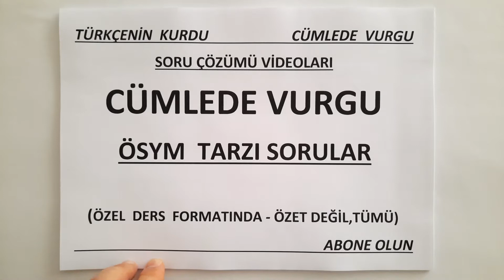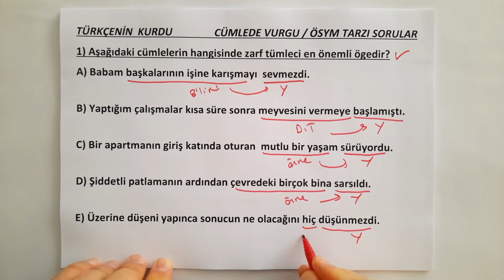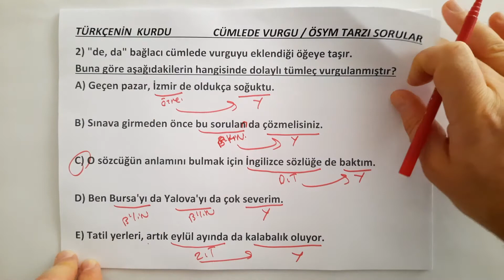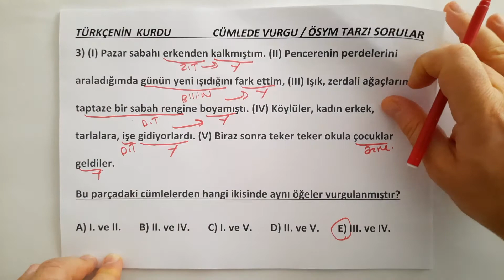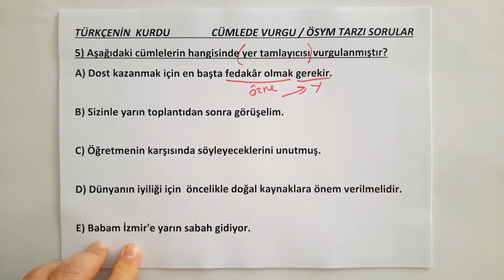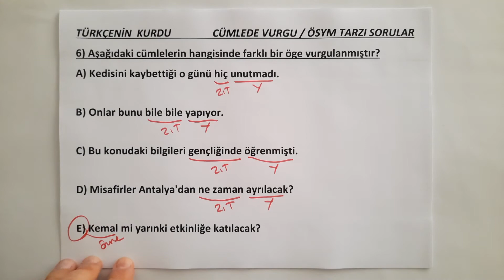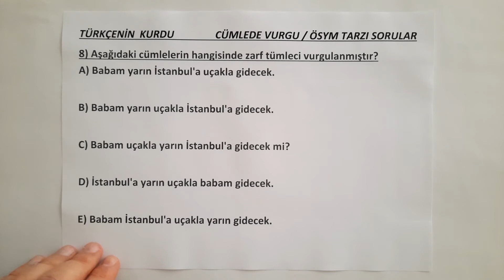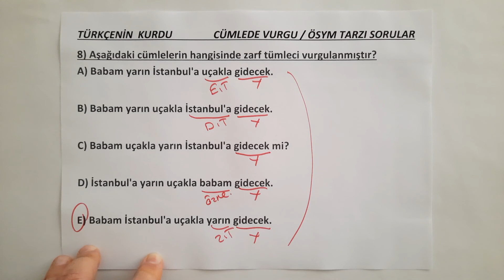Cümlede Vurgu | Cümlenin Ögeleri | Cümle Vurgusu Soru Çözümü | Cümlede Vurgulanan Öge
CÜMLEDE VURGU, CÜMLE VURGUSU, Kıymetli arkadaşlar bu videomuzda Türkçenin en önemli konu başlıklarından biri olan cümle ögeleri konusunun, cümlede vurgu, cümle vurgusu başlığını sizlere anlatacağız. Bu konu her yıl soru gelen bir konu olduğundan  TYT Türkçe, KPSS Türkçe, LGS Türkçe sınavı için büyük önem taşımaktadır. Bu konu 8. sınıf Türkçe konularının da en önemlilerinden biridir. 8. sınıf Türkçe cümle vurgusu. Konumuz içerisinde  öznenin vurgulu olduğu cümleler, nesnenin vurgulu olduğu cümleler , belirtili nesnenin  vurgulu olduğu cümleler, belirtisiz nesnenin  vurgulu olduğu cümleler, tümlecin  vurgulu olduğu cümleler,  düz tümlecin  vurgulu olduğu cümleler, zarf tümlecinin  vurgulu olduğu cümleler, dolaylı tümlecin  vurgulu olduğu cümleler , yer tamlayıcısının vurgulu olduğu cümleler , edat tümlecinin  vurgulu olduğu cümleler, ilgeç tümlecinin  vurgulu olduğu cümlelerin tüm detaylarını bulabileceksiniz. Cümle vurgusu, cümlede vurgulu olan öge   tespit edilirken nelere dikkat edilir?  Cümle dışı unsur nedir? sorularının  cevabını bulacaksınız. Ayrıca cümle ögeleri bulma çalışması, cümle ögeleri bulma örnek soru çözümü yapmak isteyenler de bu videomuzda istediklerini bulabilecek.
Cümlede vurgu çıkmış sorular.
Bu konu 8. sınıf Türkçe cümle ögeleri, 11.sınıf cümle ögeleri başlıkları halinde  en önemli konulardan biridir.
BU VİDEOMUZDA YER ALAN BAŞLIKLAR
-   FİİL CÜMLELERİNDE VURGU
-   İSİM CÜMLELERİNDE VURGU
-   SORU CÜMLELERİNDE VURGU
-   ''-SE, -SA'' ŞART ŞART KİPİNİN OLDUĞU CÜMLEDE VURGU
-   ''MI, Mİ'' SORU EKİNİN OLDUĞU CÜMLEDE VURGU
-   ''DE, DA'' BAĞLACININ OLDUĞU CÜMLEDE VURGU
CÜMLE VURGUSU:  Vurgu, bir cümlede konuşma veya okuma sırasında kelime veya kelime grubunun daha baskılı ve kuvvetli söylenmesidir.
FİİL CÜMLELERİNDE VURGU:  Yüklemi fiil olan cümlelerde vurgu, yüklemden hemen önceki sözcük ya da sözcük grubu üzerindedir.
Otobüsle İstanbul'a yarın Mustafa gidecek.       (kişi vurgulanmış)
İSİM CÜMLELERİNDE VURGU:   Yüklemi isim  olan sözcüklerde vurgu  yüklemin üzerindedir.
Furkan, son zamanlarda derslerinde oldukça başarılıdır.
SORU CÜMLELERİNDE VURGU:  Soru cümlelerinde vurgu, soru anlamını sağlayan sözcükte yer alır.
Dün akşam eve niçin geç kalmıştın?                  (zarf tümleci)
NOT: 'de' bağlacının yer aldığı cümlelerde vurgu bağlaçtan önceki kelime veya kelime grubu üzerindedir.
Yarın işimizi bitirdikten sonra okula da uğrayalım. (dolaylı tümleç)
ŞART (KOŞUL) CÜMLELERİNDE VURGU:  Şart bildiren cümlelerde vurgu, şart kipindedir.
Bu hızla yürürsek muhtemelen onu yakalayacağız.
Sürekli kitap okursan her sınavda başarılı olursun.
Not: Devrik cümlelerde vurgu aranmaz. Şayet aranırsa da ilgili cümle kurallı (düz) cümleye dönüştürüldükten sonra aranır.